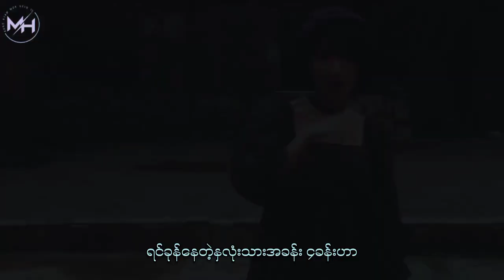နီးစပ်ခွင့်- Moe hein (ft - Nan Xylo) song